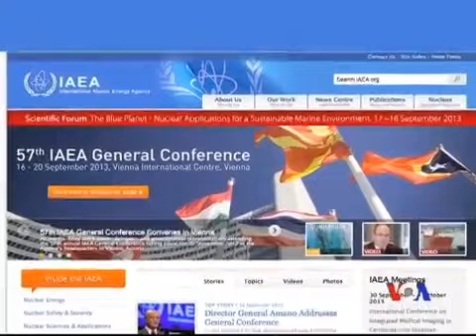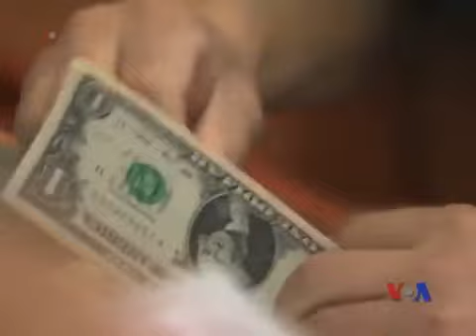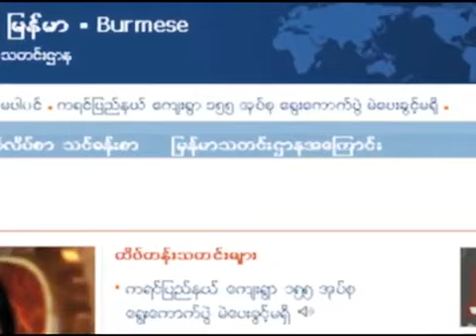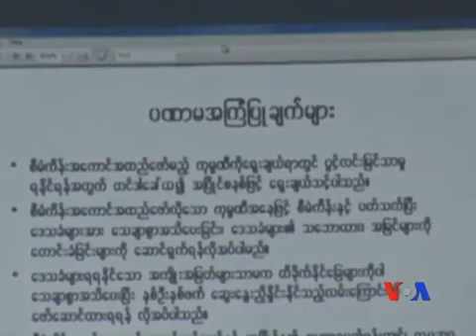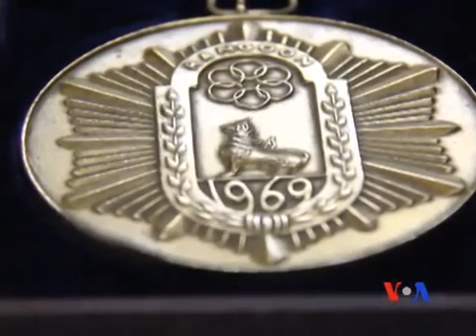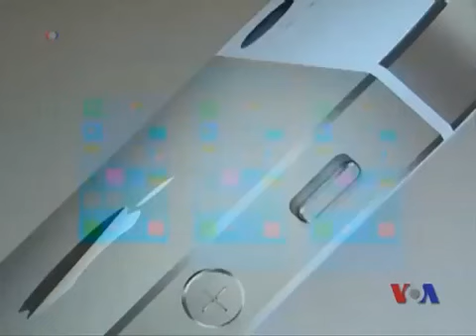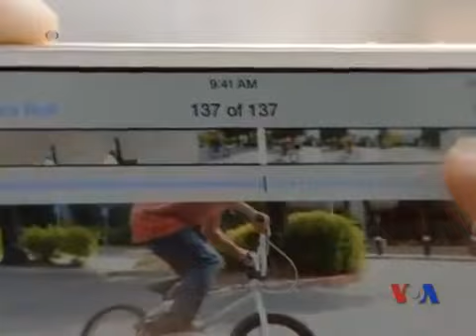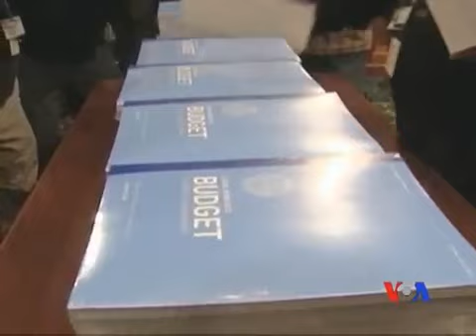ဗြီအုိေအ ျမန္မာ ေန႔စဥ္တီဗီြသတင္း ( ၀၉ -၁၇-၂၀၁၃ အဂၤါေန႔)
VOA Burmese TV: ျမန္မာႏုိ္င္ငံမွာ တာ၀န္ယူမႈ အျပည့္ရွိတဲ့ အစိုးရ အုပ္ခ်ဳပ္ေရး တရပ္ လိုအပ္တဲ႔ အေၾကာင္း ေဒၚေအာင္ဆန္းစုၾကည္ ေျပာဆိုတဲ႔ အေၾကာင္း၊ ခ်င္းျပည္နယ္မွာ သယံဇာတ ရွာေဖြမႈေတြမွာ ပြင္႔လင္းျမင္သာမႈ ရွိဖို႔ ခ်င္းပါတီေတြတိုက္တြန္း၊ လက္ေရြးစင္ ေဘာ္လီေဘာ အားကစား သမားေဟာင္းႀကီးေတြရဲ႕ ေတြ႔ဆံုပြဲ အေၾကာင္းနဲ႔ ထိပ္တန္းေရာက္ ဆီးရီးယား အေရး စသည္ျဖင့္ သတင္းအျပည့္အစုံကုိ ရႈစားႏုိင္ပါတယ္။